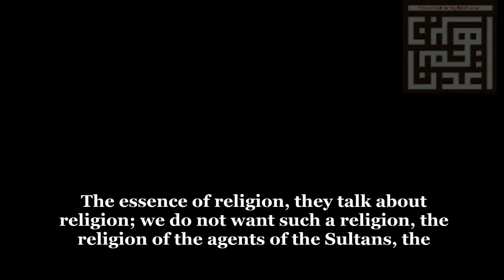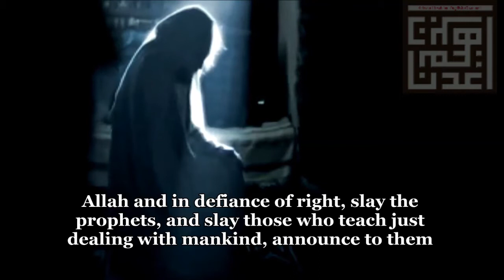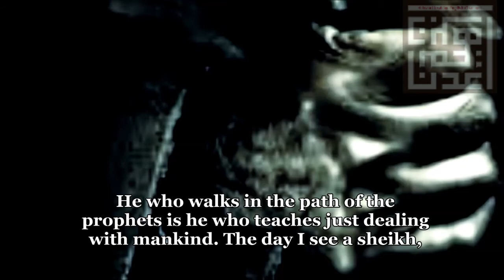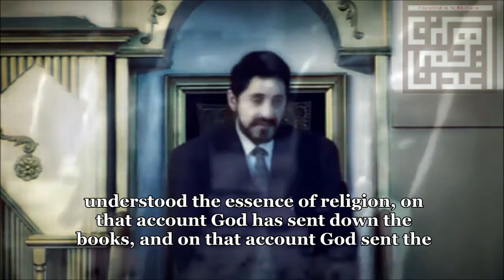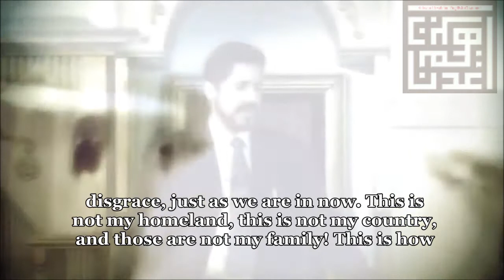This Is The Religion Of Muhammad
This Is The Religion Of Muhammad "We sent aforetime our messengers with Clear Signs and sent down with them the Book and the Balance (of Right and Wrong), that men may stand forth in justice"
Please Share to Spread the Message of Dr. Adnan Ibrahim
An excerpt By Dr. Adnan Ibrahim
From a Friday Sermon
Taken from
TVAdnanIbrahim